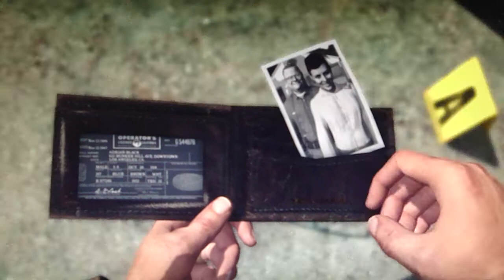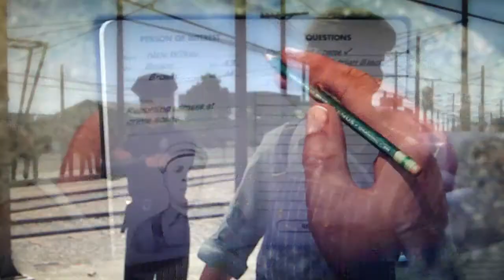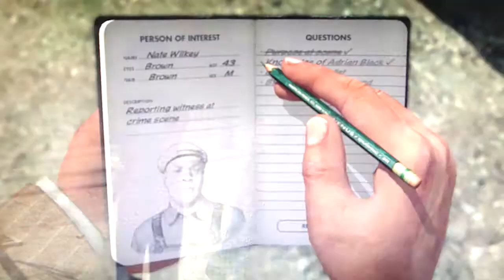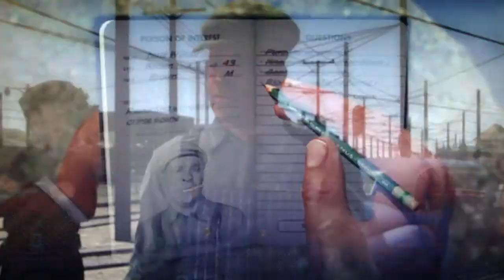LA Noire Playthrough Part 9